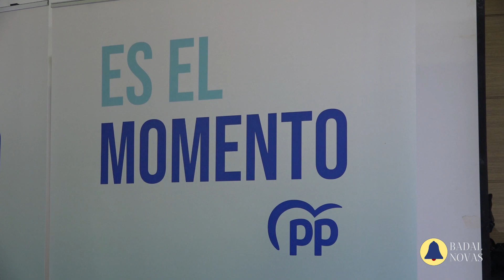Corte mitin PP